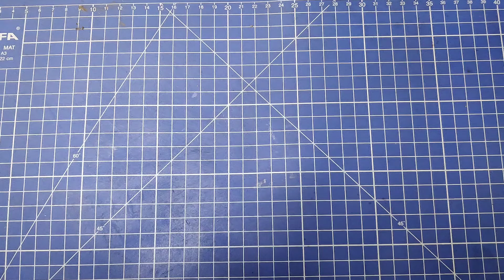Diy Spring for Nebula mouse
Love my content ❤️? Fuel my creativity with a coffee!